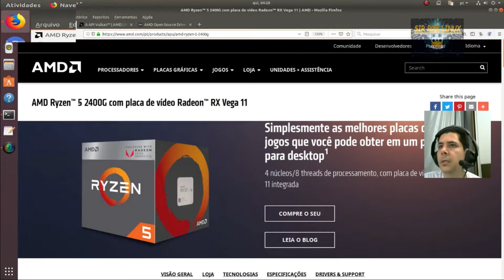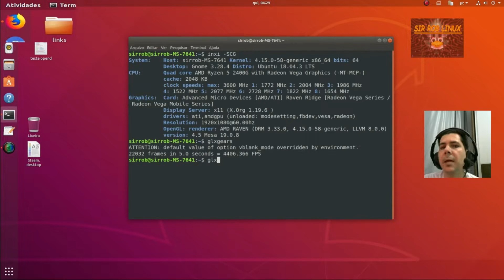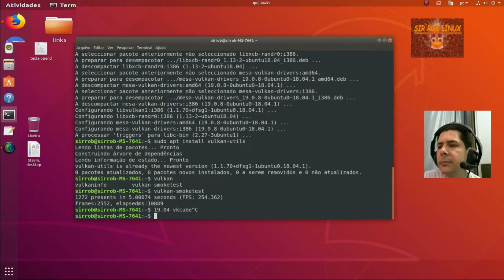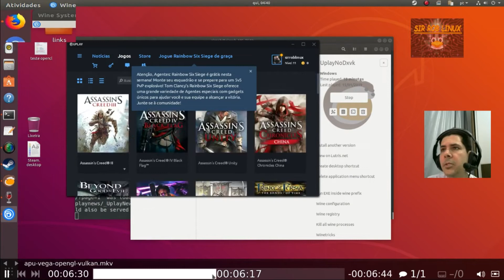Vale a Pena Vídeo Integrado ? Ryzen 5 2400G no Linux - Testes com OpenGL e Vulkan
Confira se vale a pena o chip gráfico do processador Ryzen 5 2400G no Linux.

Por padrão este chip gráfico usa o driver Amdgpu, que é um bom driver para placas off-board.

Testes feitos nos games nativos para Linux Borderlands 2, Counter-Strike: Global Offensive e na versão para Windows de Tomb Raider 2013 rodando por Steam Play, Proton, apesar de ter versão nativa para Linux, mas é para vermos como o Vulkan se comporta.

Para instalar o driver Vulkan, execute os comandos abaixo:

Debian, Ubuntu, Linux Mint etc
sudo apt install mesa-vulkan-drivers mesa-vulkan-drivers:i386

Fedora
sudo dnf install mesa-vulkan-drivers mesa-vulkan-drivers.i686

-Hardware utilizado:

CPU - Ryzen5-2400G - Quad Core
GPU - AMD Riven Ridge

-Software utilizado:

Sistema Operacional - Ubuntu 18.04
Kernel Linux - 4.15
Drivers - Amdgpu (OpenGL) e RADV (Vulkan)
OpenGL 4.5 - Mesa3D 19.2-dev PPA Mesa/ACO-Valve
Vulkan 1.1 - Mesa3D 19.2-dev PPA Mesa/ACO-Valve
Programa de Gravação de tela - OBS-Studio